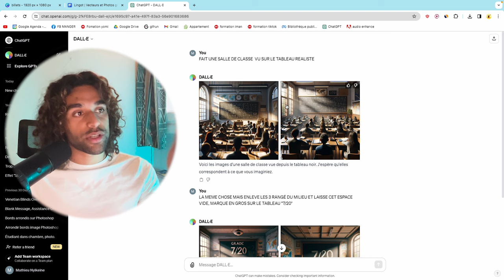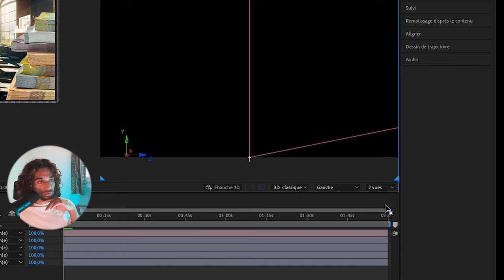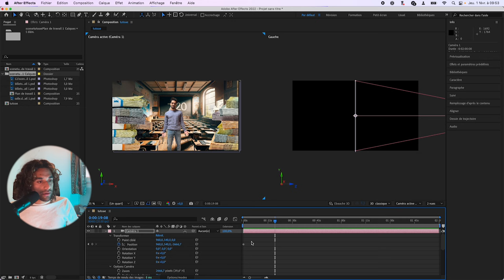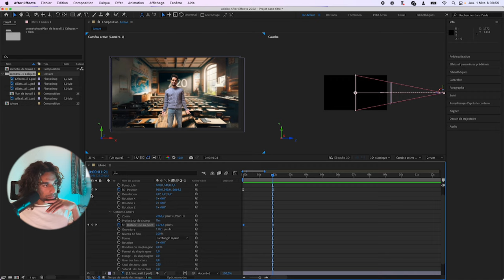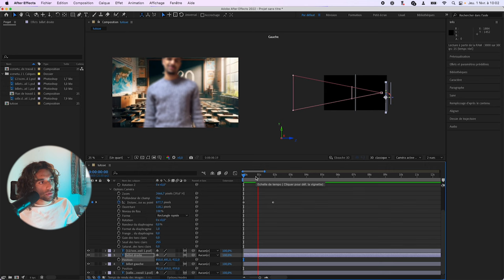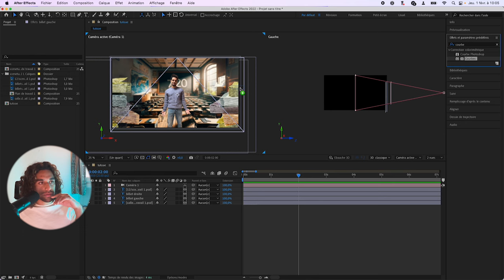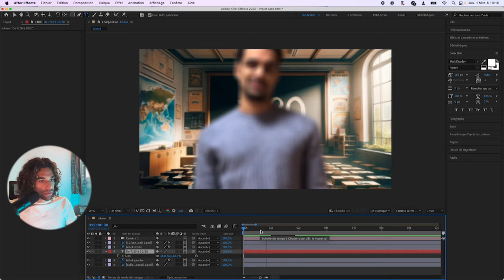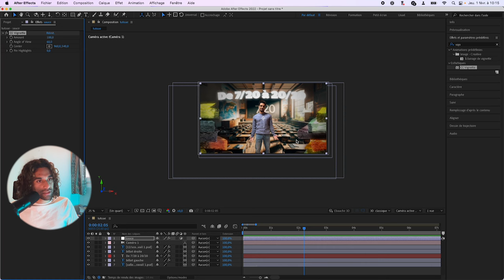Créer une scène 3D avec des images en moins de 2 minutes sur After Effect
Découvrez comment donner vie à vos scènes 3D en utilisant uniquement des images simples grâce à After Effects ! Cette vidéo tutorielle vous guide pas à pas à travers le processus d'animation, rendant l'art complexe de la 3D accessible à tous. Que vous soyez un débutant cherchant à explorer les bases de l'animation 3D ou un professionnel désirant peaufiner vos compétences, ce guide complet est fait pour vous.

Au programme de ce tutoriel :

Introduction aux Principes de Base : Comprendre les fondamentaux de l'animation 3D à partir d'images 2D.
Configuration de votre Projet : Les premiers pas pour configurer votre espace de travail dans After Effects.
Techniques d'Animation : Techniques détaillées pour animer vos images et créer des illusions de profondeur et de mouvement.
Effets et Textures : Comment ajouter des effets et des textures pour enrichir vos scènes 3D.
Rendu et Exportation : Conseils pour le rendu et l'exportation de votre projet pour obtenir les meilleurs résultats.